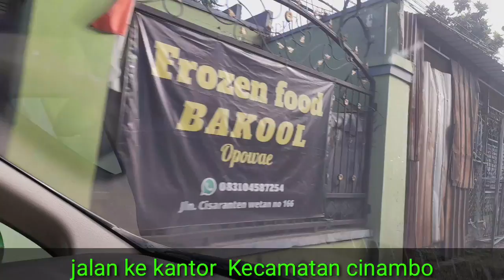View Street Arcamanik-Cileunyi-Teras Sunda Part 1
Touring Via Arcamanik-Cileunyi adalh perjalan nostalgia yang mengasikan jikam kita menkmatinya

Dengan cara bagaimana membuat konten agar video yang dibuat itu unit dan menarik , edukatif, informatif, motivatif dan kreatif sehingga mendorong netizen untuk memnontonnya.. boleh di coba dan coba tonton video ini

Jika kita punya hobbi apapun yg menghasilkan baik dlm mengisi waktu luang maupun belajar wirausaha.  Kegiatan yang tepat apabila diawali dg hobbi..  Misalnya mengabadikan semua aktifitas apapun yang bisa menjadi informasi atau pengetahuan buat para netizen atau orang2 pada umumnya bisa dibuat konten. Lakukan dengan konsisten dan terus menerus .. dan buatkan kontennya seperti : budidaya : ayam, ikan,burung, hidroponik dll, kulineran yang anda temui dlsb mka hidup menjadi lebih bermakna dan penuh semangat.

Saya lebih memilih melakukan kegiatan tersebut walaupun menurut orang lain kurang bagus tetapi menurut saya bagus dan unik maka saya lakukan dan buatkan konten dengan sukarela dan iklas ?

Untuk lebih jelasnya konten apa yang saya buat.. Silahkan ikuti video ini.

Tks